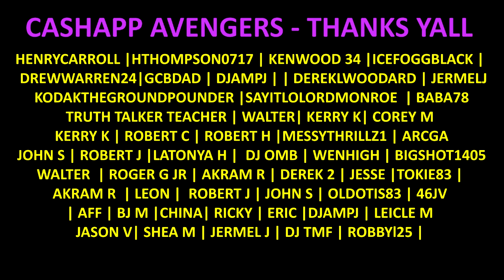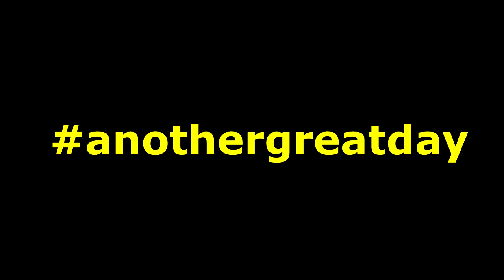BL Luxuries Cigar of The Month Club Box Opening March 2024 | @LeeMack912 (S10 E22)